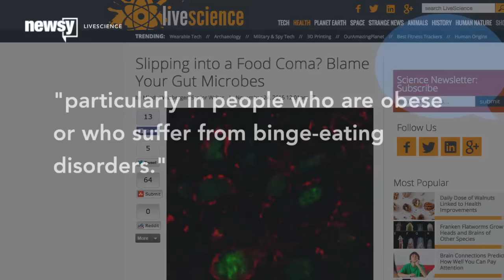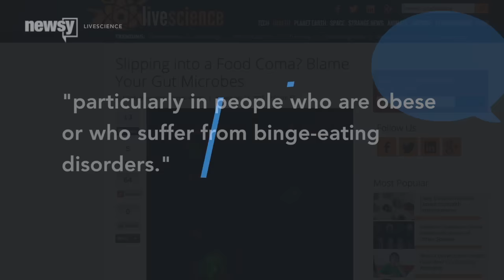How Gut Bacteria Let Us Know When To Stop Eating - Newsy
How do we know we're full? Scientists are still trying to answer this question, but it could have something to do with the bacteria in your gut.

Sources:
Videoblocks